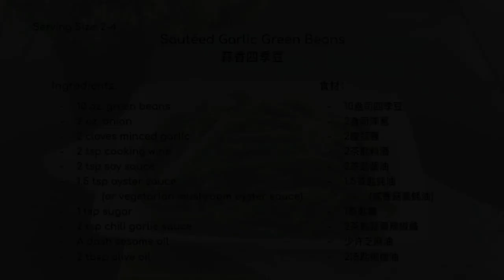The BEST Sautéed Garlic Green Beans【蒜香四季豆】Easy Family Recipes | 简单家常菜 [ Eng sub & 中文字幕 ]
Retired Chinese restaurant chef, Dad Chen, teaches you how to make Chinese-style garlic green beans. This is a classic family home dish that can be found on the dinner tables of many Chinese homes. It is seemingly simple yet the immense flavor turns it into a mouth-watering side dish. The green beans are tender with a slight crunch and covered in the best aromatic garlicky spicy sauce!

Ingredients:
10 oz. green beans
2 oz. onion
2 cloves minced garlic
2 tsp cooking wine
2 tsp soy sauce
1.5 tsp oyster sauce (or vegetarian mushroom version)
1 tsp sugar
2 tsp chili garlic sauce
A dash sesame oil
2 tbsp olive oil

食材：
10盎司四季豆
2盎司洋葱
2瓣蒜蓉
2茶匙料酒
2茶匙酱油
1.5茶匙蚝油(或香菇素蚝油)
1茶匙糖
2茶匙蒜蓉辣椒酱
少许芝麻油
2汤匙橄榄油